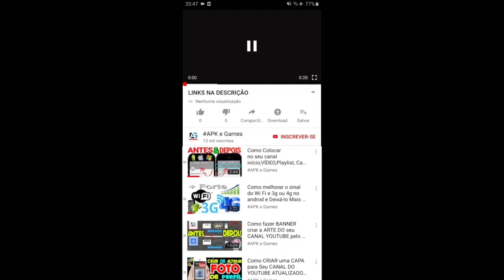Talking Tom Splash Force Knight Hank vs Roy Raccoon Gameplay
Descrição

Swamp attack,
Outfit7 games,